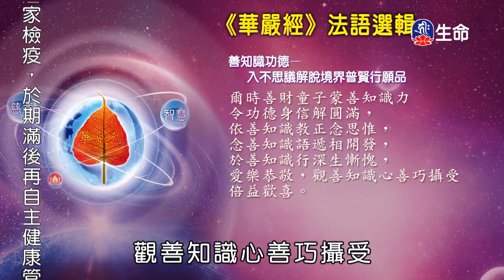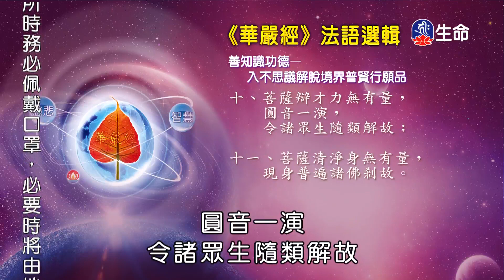華嚴經法語選輯-2_海濤法師救護眾生講座_(lifetv_20200919_00：30)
海濤法師救護眾生講座_華嚴經法語選輯。